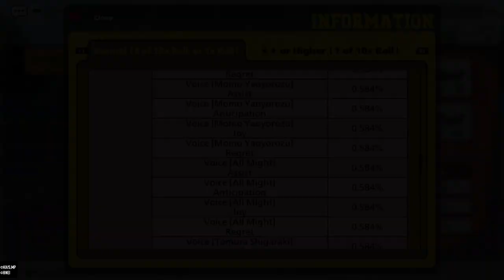Ida & Randoms vs THE WORLD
Aggressive support Ida gets WILD win